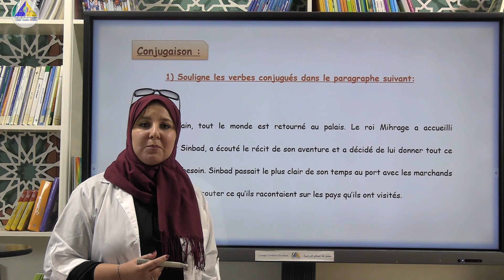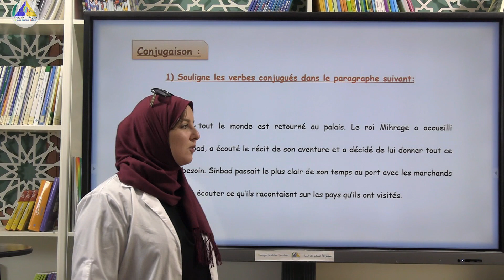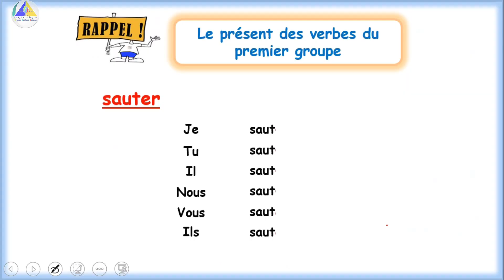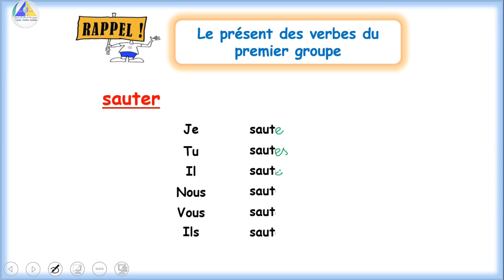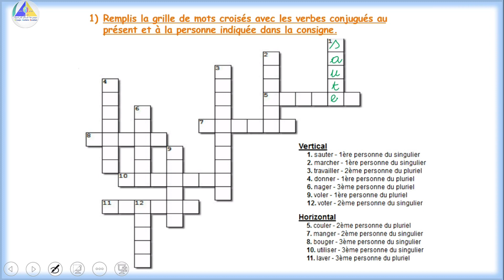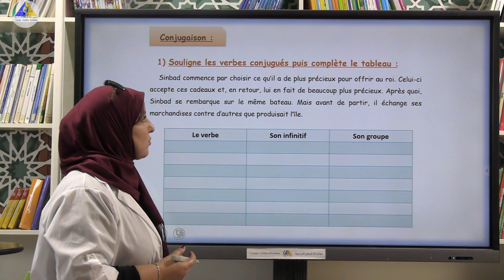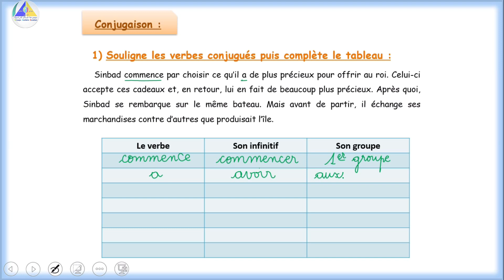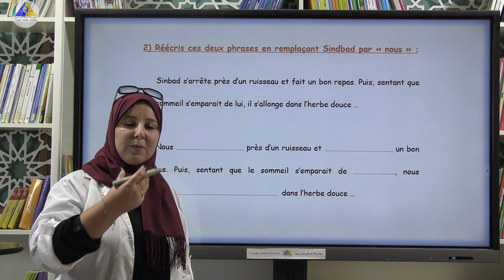Activités de révision | (Correction des activités de révision "Partie 3" - 6AP)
Prof: Imane BAKHTAOUI